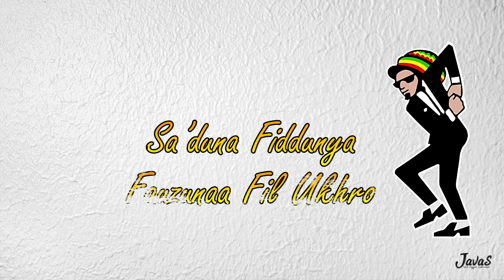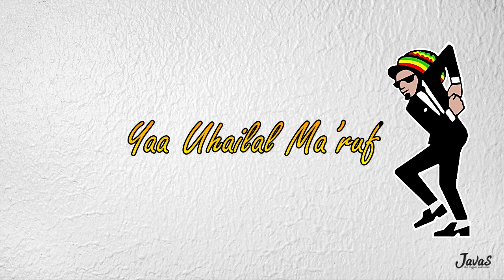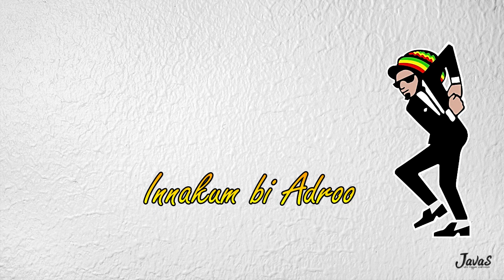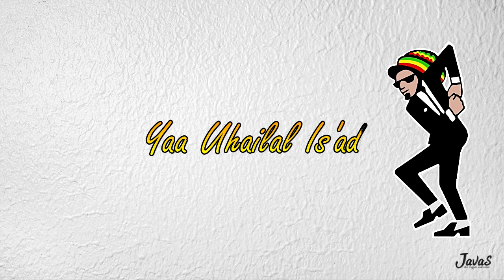SA'DUNA FIDDUNYA covered regae on youtube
service laptop macbook bandung terpercaya dan bergaransi
Menerima service hardware dan software kami kerjakan dengan profesional dan kejujuran...